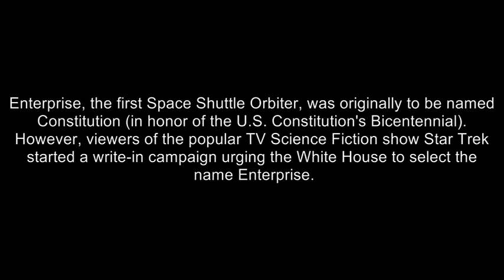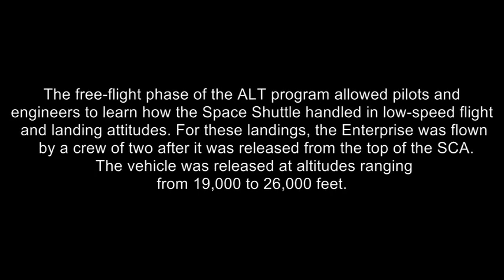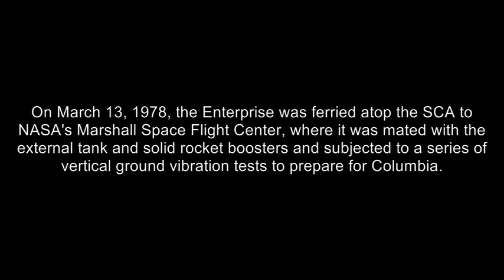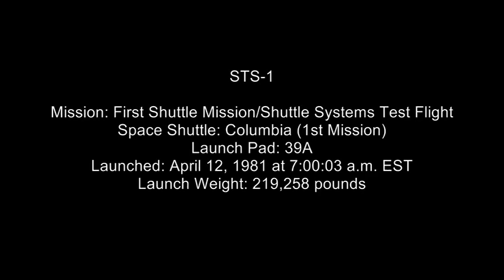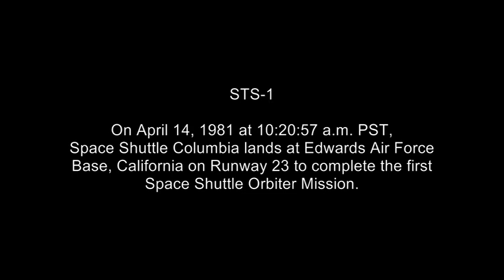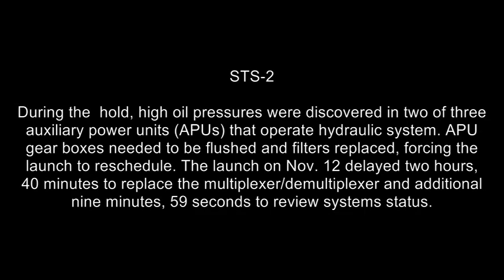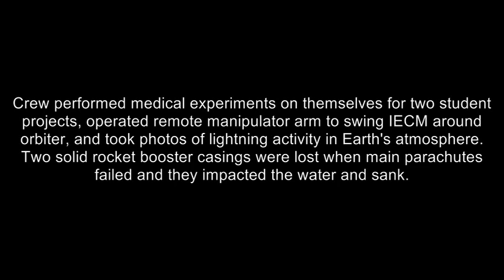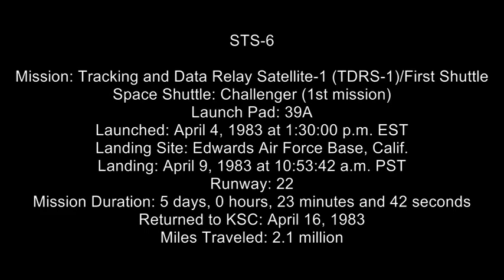Shuttle Video test 2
A compilation I never got to finish as after I saw how long it was going to be, I wanted to do a video for each mission. Just never had time to go back to it.